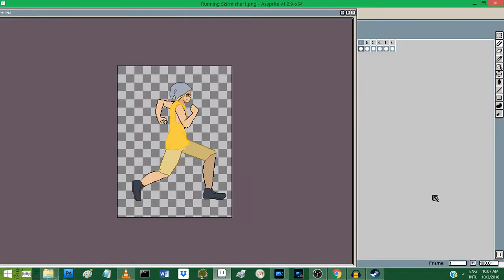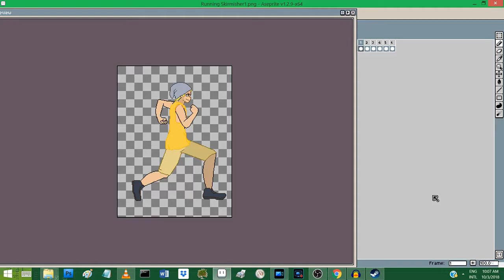Aseprite: Simple Run Cycle Basics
The basics of making a simple running animation.